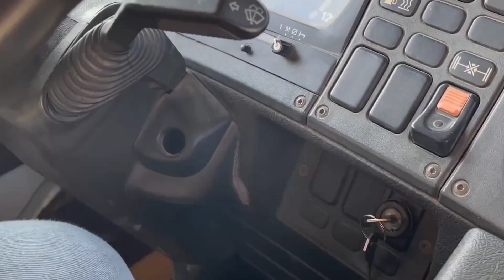ये गलती कभी मत करना 😰 || Big TRUCK vs BULLETPROOF Glass!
Hi,
Friends es Experiment ko maine nahi kiya hai.es Experiment ki English voice ko maine hindi me Translate kiya hai. jise apko experiment acche se samajh me aa sake.